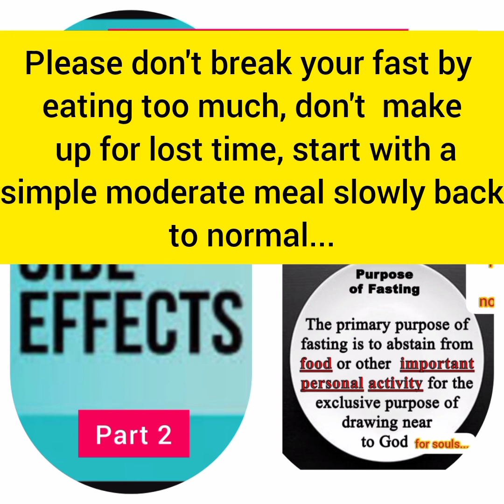How to Fast? Preventing Side Effects- How to Reap both blessing of Fastings and Prayer- Part 2